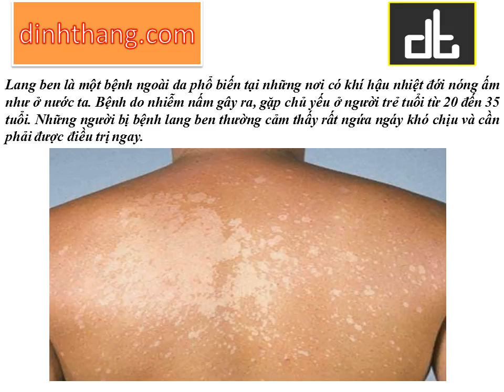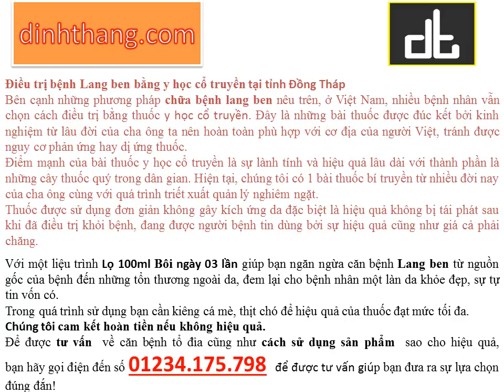Bệnh lang ben - Nguyên nhân và hướng dẫn điều trị tại Đồng Tháp (01234.175.798)